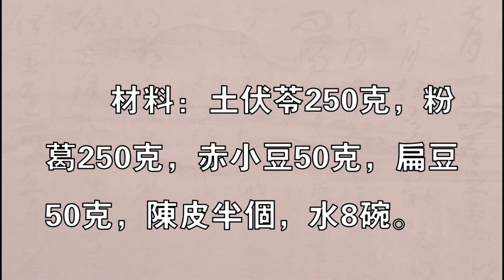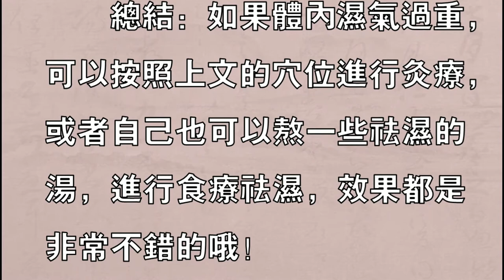晚上洗頭竟有這些危害